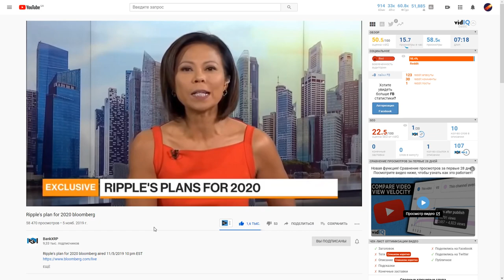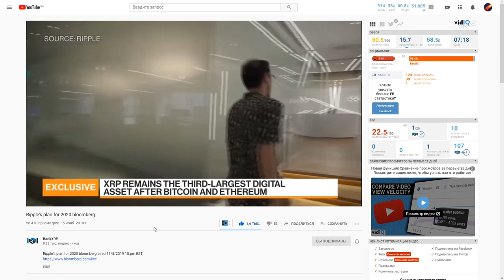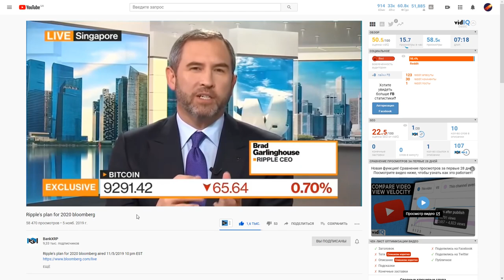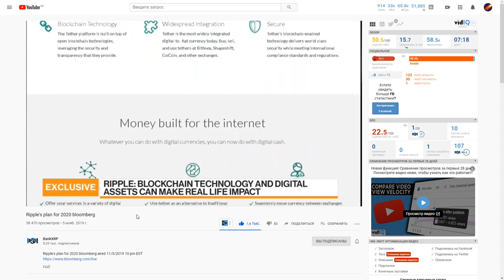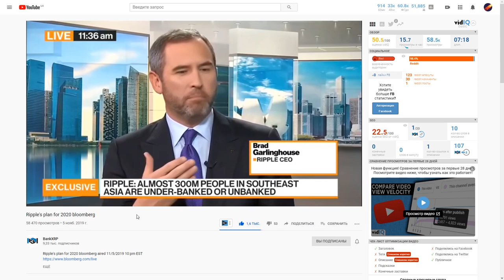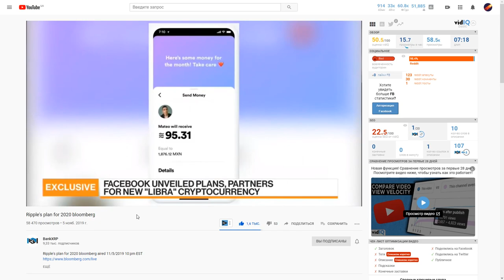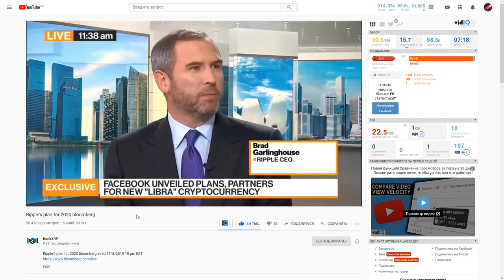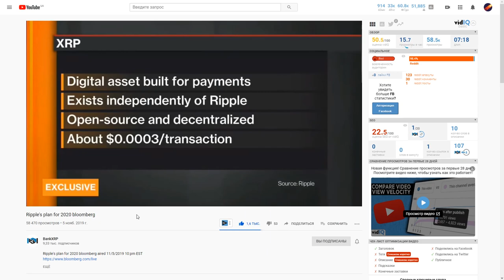Bloomberg: план Ripple XRP на 2020! Система сломана! Осталось 10-20 лет.